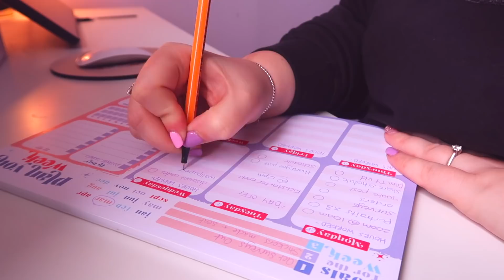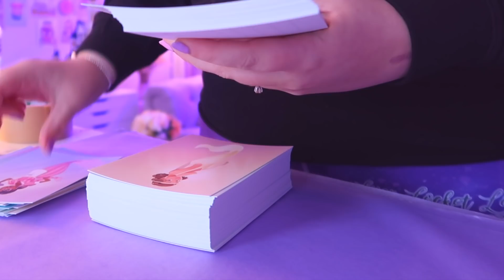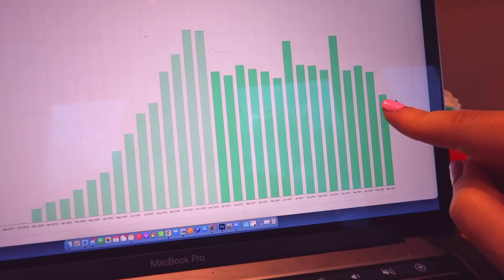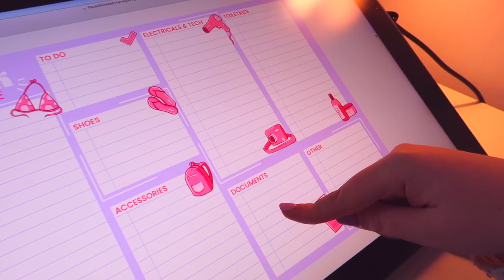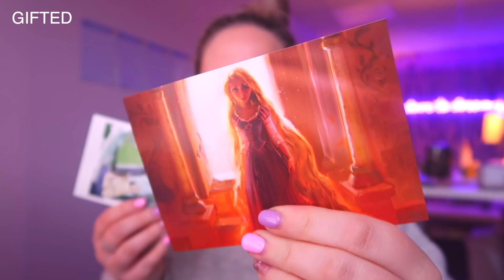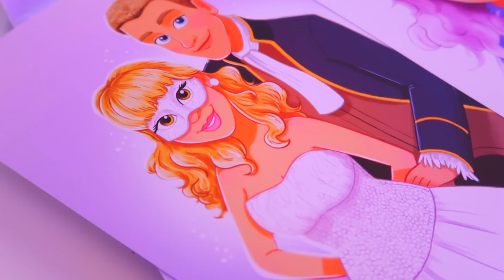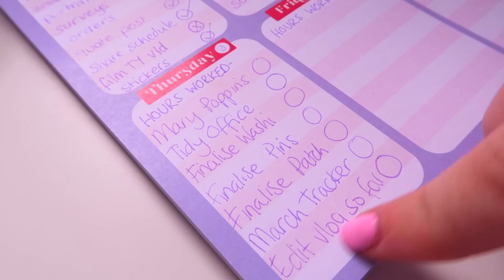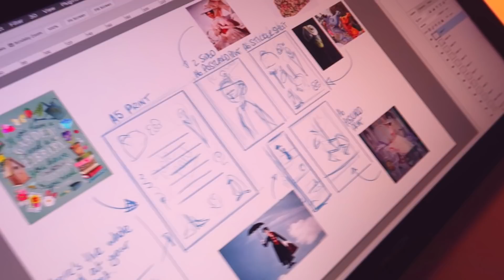STUDIO VLOG | How Many Hours Do I Work a Week & My Schedule Explained! | 094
*Badge Maker - *Amazon
*Munbyn Label Printer
*Huion Tablet